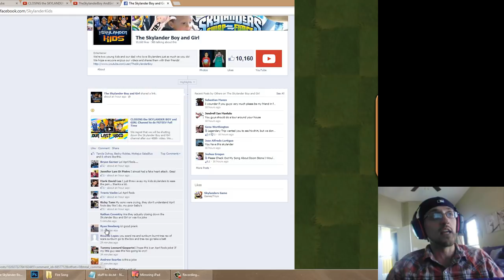Lets PLAYPRIL FOOLS: Plants vs. Zombies 2: Dead Mans Booty (Endless Zone Waves)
Well here is Dead Mans Booty!  Instead of Pyramid Doom, we play this since level is in the Pirate World.

I'm going to do Far Future!
New Plant(s) Laser Bean
Citron
Magnifying Grass
E.M.Peach
Infi-nut
Tile Turnip
Blover
New Zombie(s) Future Zombie
Future Conehead Zombie
Future Buckethead Zombie
Future Flag Zombie
Robo-Cone Zombie
Mecha-Football Zombie
Jetpack Zombie
Shield Zombie
Disco-tron 3000
Disco Jetpack Zombie
Gargantuar Prime
Bug Bot Imp